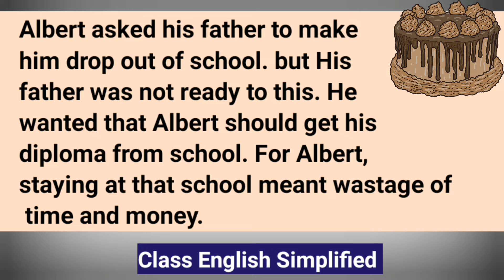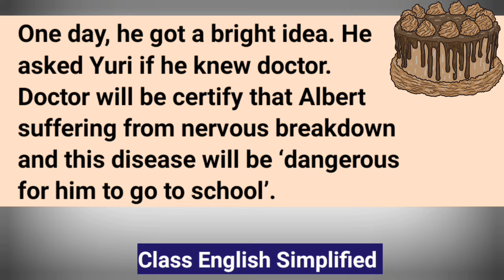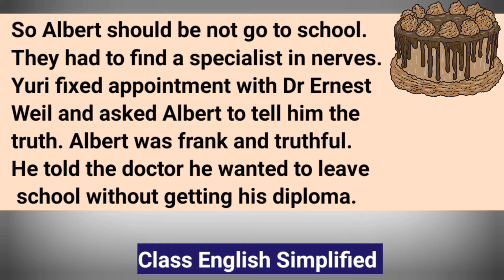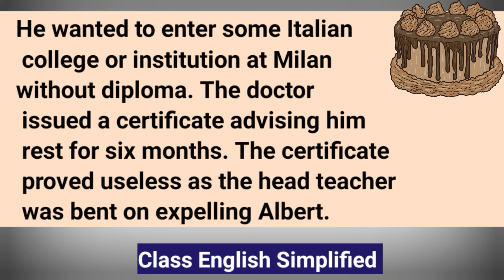Class 11 Chapter 4 Albert Einstein at school | Important Question And Answer | Snapshots Book